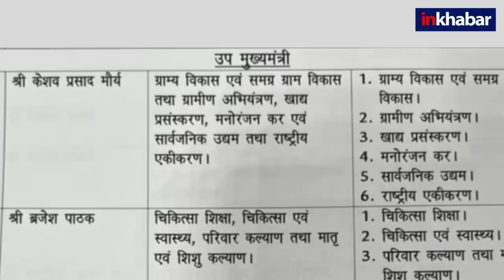UP portfolio allocation: CM Yogi retains Home, Dy CM Maurya gets Rural Development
उत्तर प्रदेश में शपथ ग्रहण समारोह के बाद अब मुख्यमंत्री योगी आदित्यनाथ ने मंत्रियों में विभागों का बंटवारा (UP Ministers Portfolio) कर दिया है. देखिए किसको क्या मिला और दो डिप्टी चीफ मिनिस्टर के साथ सीएम योगी ने कैसे किया खेल.